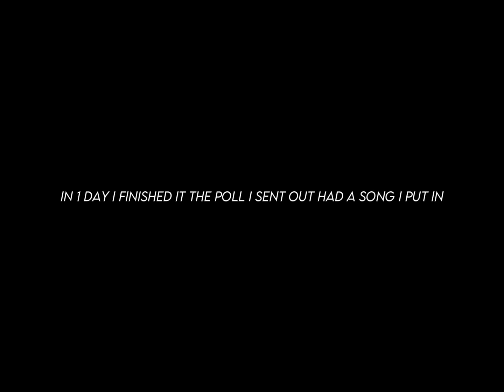Idk what to call this but ANYWAYS || Talking in adopt me || Ft Skyler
Lol ily Guys so much ❤️ you all mean so much to me I couldn’t imagine getting so many subs